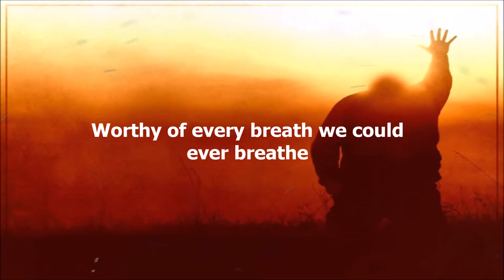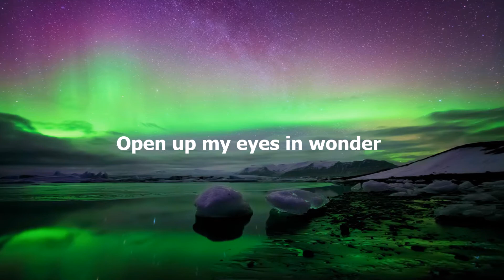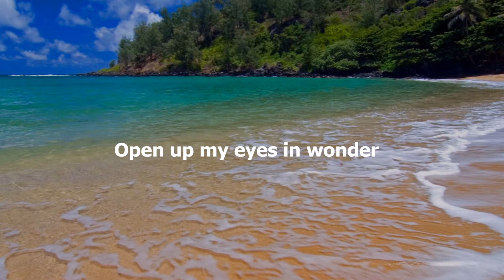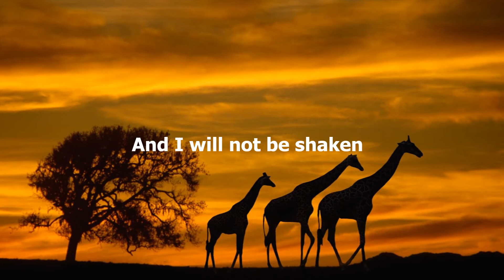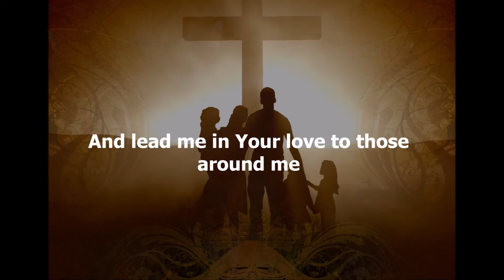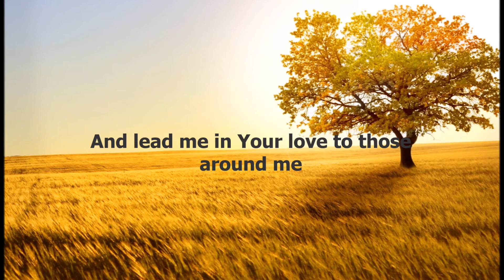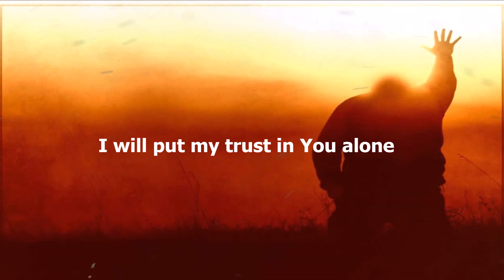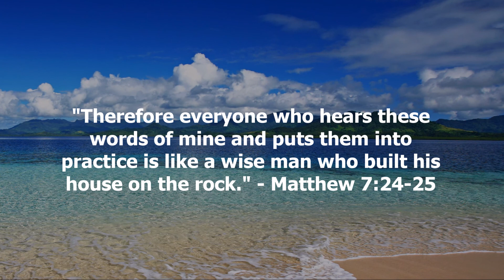Build My Life - Housefires - Lyrics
Build My Life by Housefires, lyric video.

Artist: Housefires
Album: Housefires III
Released: 2016

'For no one can lay any foundation other than the one already laid, which is Jesus Christ.' - 1 Corinthians 3:11